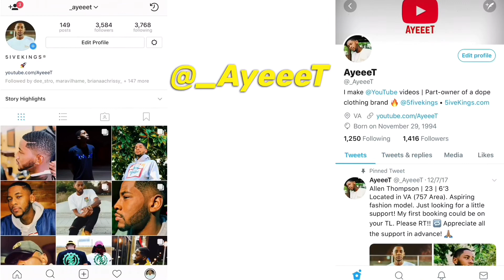Lil Baby - Ran Up 🔥 REACTION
Reacting to Lil Baby’s new song “Ran Up” 🔥